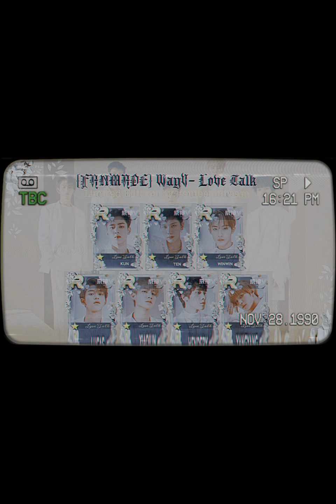WAYV~Love Talk(slowed)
SongLove Talk
ArtistWayV
AlbumTake Over The Moon ? The 2nd Mini AlbumLicensed to YouTube bySM Entertainment (on behalf of LABEL V); Sony ATV Publishing, BMI - Broadcast Music Inc., ASCAP, LatinAutor - Warner Chappell, UNIAO BRASILEIRA DE EDITORAS DE MUSICA - UBEM, SOLAR Music Rights Management, AMRA, LatinAutorPerf, LatinAutor - SonyATV, Warner Chappell, CMRRA, and 13 Music Rights Societies